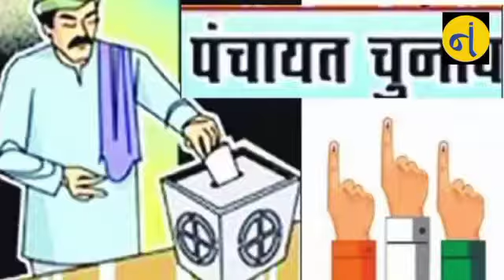UP Panchayat Chunav 2021| ग्राम प्रधान के पास क्या हैं अधिकार, कैसे करता है काम?Namastey India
उत्तर प्रदेश में जल्द ही पंचायत चुनाव का सियासी संग्राम शुरू होने वाला है. ‘प्रधानी के चुनाव’ कहे जाने वाले इस चुनाव के लिए प्रदेश में कई लोग अपनी दावेदारी जता रहे हैं. कई गांवों में तो तैयारियां भी शुरू हो गई है और आरक्षण चार्ट और अधिसूचना भी जारी कर दी गई है, जिसके बाद ये चुनावी संग्राम और भी दिलचस्प हो गया है. कई लोगों ने चुनाव के लिए अभी से से तैयारी शुरू कर दी है और चुनाव प्रचार में जुट गए हैं.